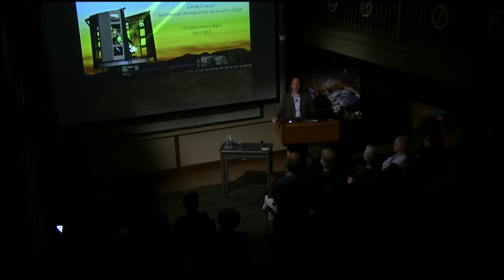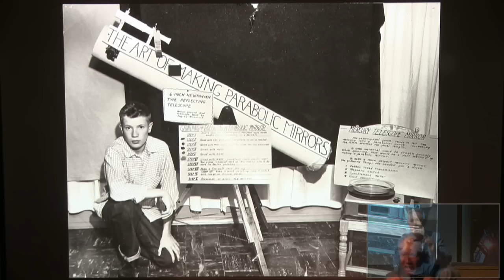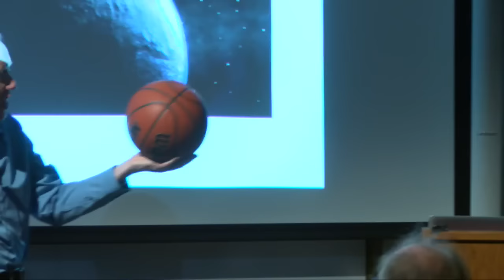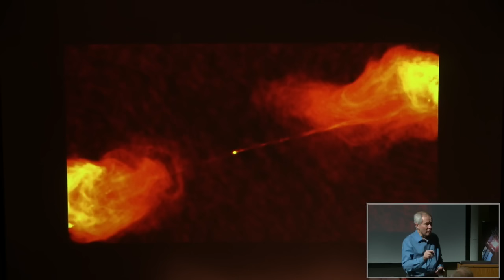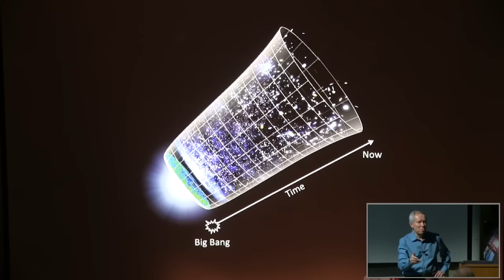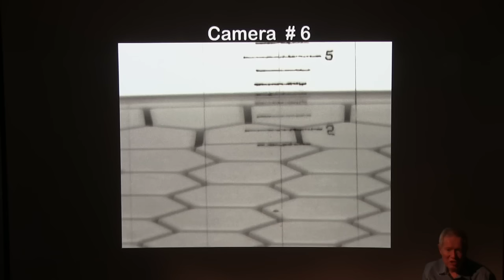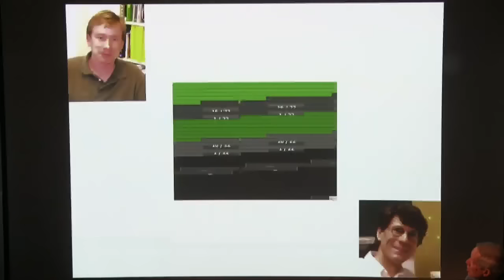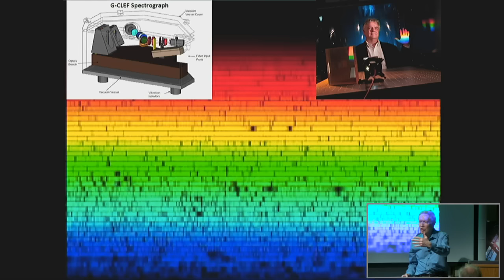Astronomy in the Year 2020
Travel into the future for a preview of the Giant Magellan Telescope. This cathedral-sized telescope perched on a Chilean mountaintop will, like Star Trek's Enterprise, take us where no one has gone before. Stunning developments in optics technology will deliver images 10 times sharper than those of the Hubble Space Telescope. The Center for Astrophysics is not only a founding partner in this grand endeavor, but also is building the premier first-light instrument that will study other earths, the first stars, and the origin of our universe. Jeff McClintock is a senior astrophysicist at the CfA and a lecturer in the Harvard University Astronomy Department.